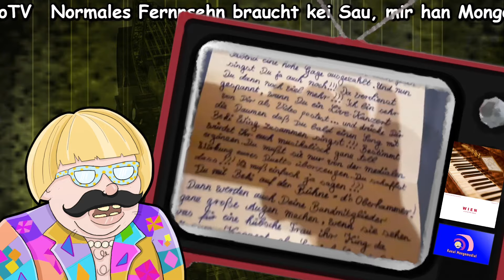Leon Elektronik ⚡️Fanbriefe ohne Söder [Mongotar]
Willkommen auf KANAL MONGOMEDIAL

Überall Folgne Alder!
In mein LINKTREE findest du mein Twitter und mein DAYLIEMOTION Archiv, wo ich alles Uploade was geil ist und weit auf Youtube verstreut is